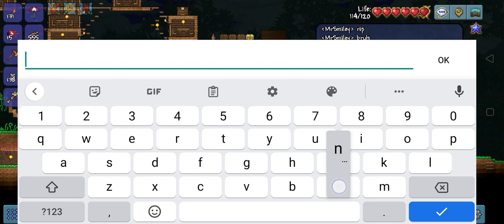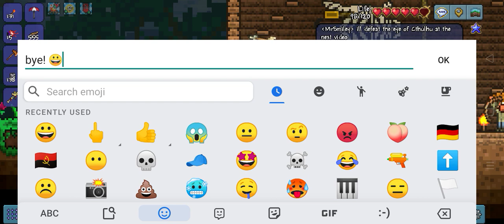some terraria gameplay 😀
Me: *Tries To Defeat Eye Of Cthulhu
Zombie: So You Have Chosen Death?